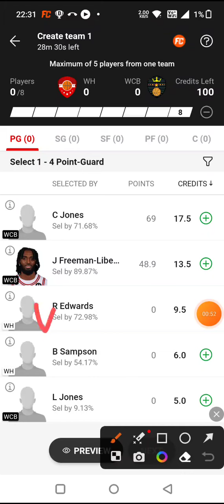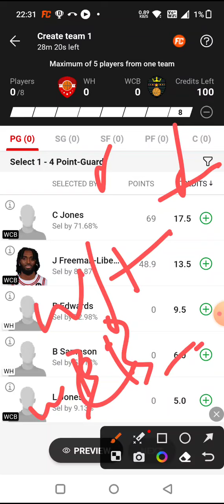WH vs WCB BASKETBALL DREAM11 TEAM PREDICTION TODAY MATCH | nba G-LEAGUE DREAM11 TEAM